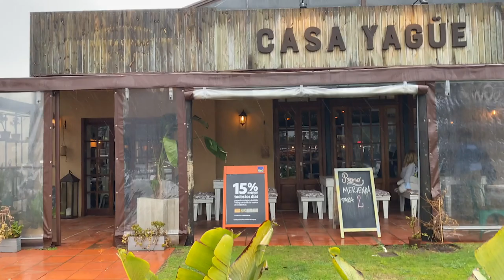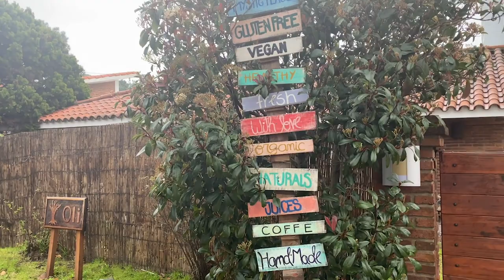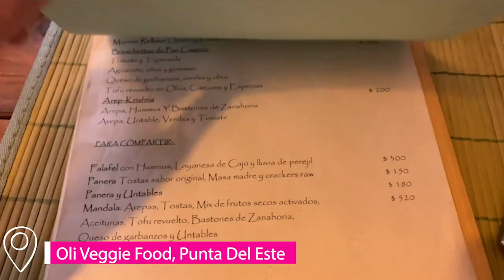Taking our dog on our Honeymoon | Travelling in Uruguay 2020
Here is part 1 of our honeymoon vlogs! We traveled to Punta del Este Uruguay and had a little beach vacation... except it rained a lot! BUT we did not let it get us down!
If you haven't already seen the wedding video I will have it linked below! Hope you're all having a wonderful week and staying safe, keep social distancing and washing your hands everyone!

𝕋𝕙𝕚𝕟𝕘𝕤 𝕞𝕖𝕟𝕥𝕚𝕠𝕟𝕖𝕕